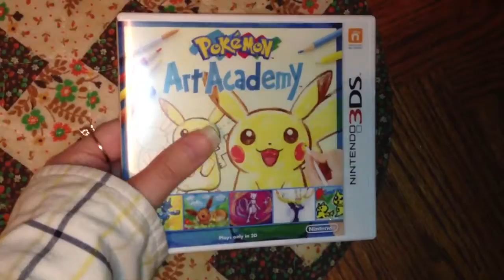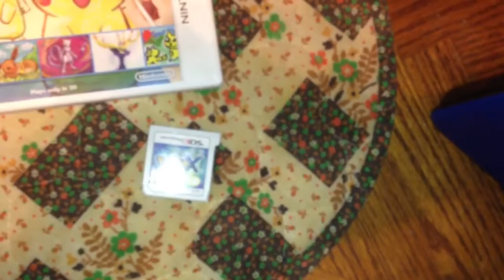Game Update #68 Oct.26th,2014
Enjoy:) This is a fun drawing game of u like to draw:)

Pokemon Art Academy-$31.99

Total-$33.91

Recorded Oct.28th,2014